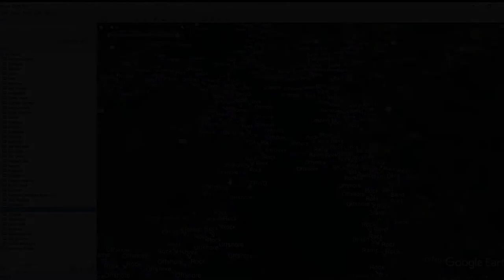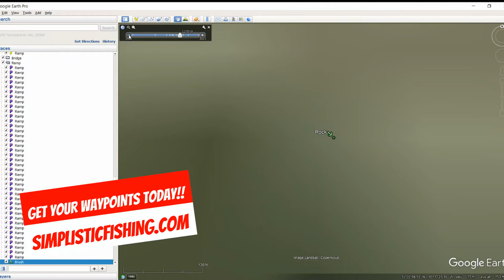Full LAKE BREAKDOWN - Toledo Bend - Where to find the BASS!!! - Hot Spots, Waypoints & More!!!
It is time to breakdown one of the most epic lakes of the south!  Toledo Bend Reservoir is one of the premier locations for bass fishing and we are going to break in down.  This part one of of our lake breakdown series for Toledo Bend.  In this segment we are going to start on the south side by the dam and work our way up toward highway 6.

Tight Lines!

Tyler